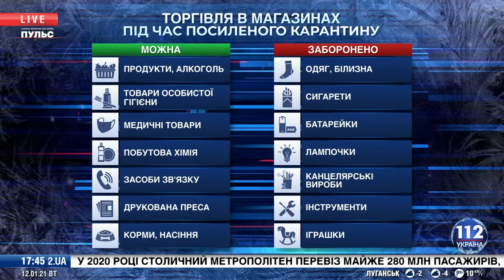Ляшко: Закупатися наперед – дурна логіка МОЗ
Олег Ляшко вважає безглуздим рішення МОЗ заборонити продаж деяких товарів в продуктових магазинах під час локдауну. Про це він заявив в ефірі телеканалу «112».
«Логіка абсолютно дурна, коли міністр МОЗ каже, що треба було наперед купляти шкарпетки чи купляти товари онлайн. Нехай сам спробує купити онлайн, коли ти маєш 50 гривень заплатити за шкарпетки і 100 гривень за доставку. А в селі як купити онлайн, де немає навіть інтернету? Тому недарма люди називають це не локдаун, а «лохдаун», - сказав Ляшко.
Крім того, лідер Радикальної партії обурений, що заборони під час локдауну діють не на всій території України і не для всіх.
«Чому горілку продавати можна, а книжки - ні? Горілка, виявляється – це продукт першої необхідності. Чому в одному і тому ж магазині «памперси» купити можна, а дитячі шкарпетки, колготки чи комбінезон – ні? Хіба в маленькому магазинчику, де один продавець і один покупець, більший шанс заразитись, ніж у Буковелі, де гуляють тисячі людей разом з президентом? І, на жаль, на ці запитання до влади немає відповіді», - наголосив Ляшко.